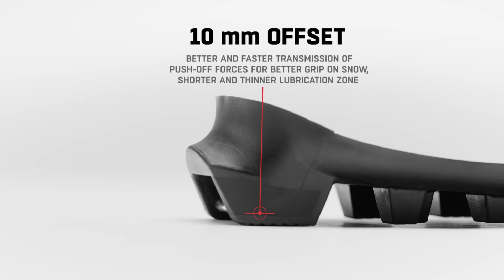Alpina NEW CLASSIC sole intro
For over 75 years, Alpina has been crafting world class footwear and as a result have become a global leader in cross country ski boots.  For fall 2023, we once again innovate; this time in the Classic outsole design.  Our goal is to make you more efficient, faster, reduce fatigue, and ultimately place you atop the podium time after time!!